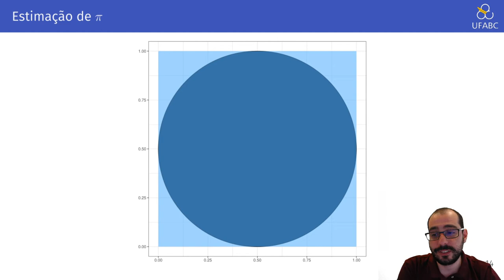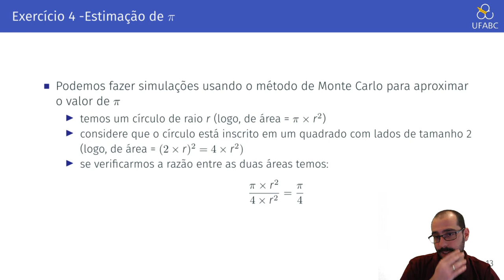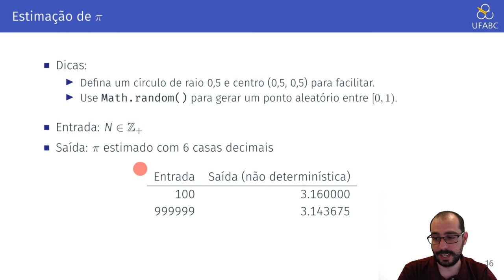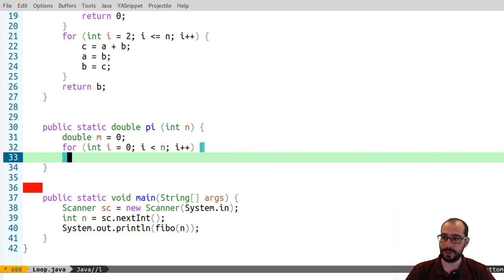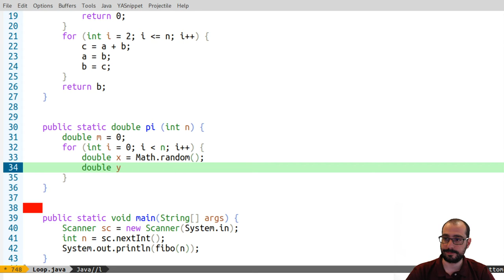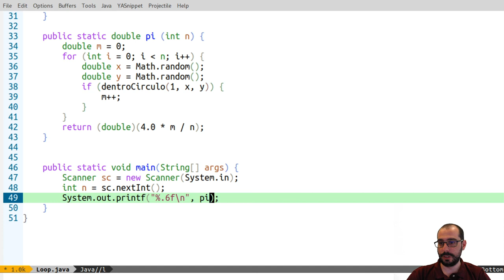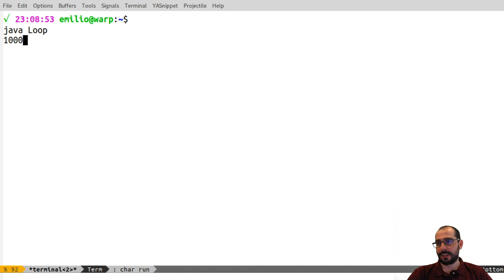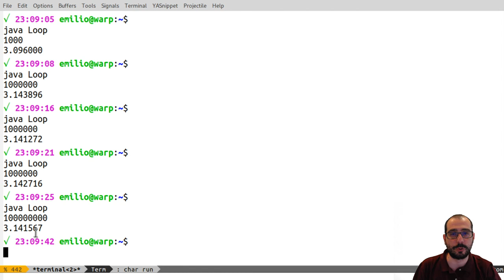Vídeo 04.4 - UFABC - PI (20.Q1) - Revisão Pt 4.4 - Ex. com laços em Java - Pi com método Monte Carlo